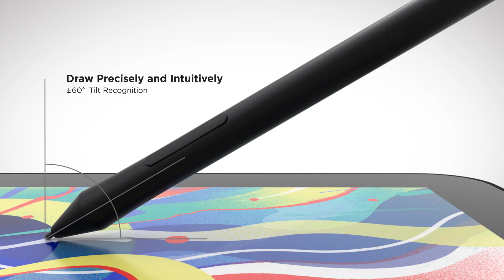ViewSonic ID1230 Pen Display | Creativity on the Go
The ViewSonic 11.6-inch ID1230 Pen Display presents a drawing experience like nothing you’ve seen before. Equipped with 8,192 pen pressure levels and +-60 tilt angles, you're in for smooth and natural drawing. The full HD 1920x1080 high resolution and NTSC 85% and 90% Adobe RGB color performance displays exquisite and accurate images. The plug-and-play USB-C cable input is convenient to use, while its ultra-thin 0.39“ design, weighing in at a light 603g, makes it perfect for on-the-go creators.

- Lightweight, portable and effortless to use
- Accurate and efficient drawing experience with 8,192 pen pressure sensitivity Levels and +-60 degree tilt angle recognition
- 85% NTSC and 90% Adobe RGB color gamut
- Convenient USB-C cable solution
- Compatible with Windows and Mac OS